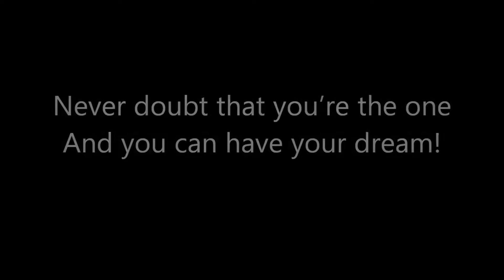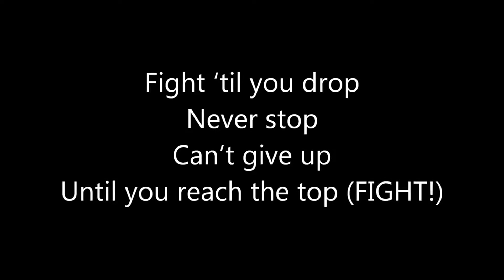NoFap Day 12 of 90 Flatline Continues